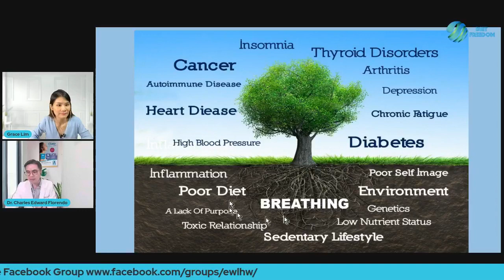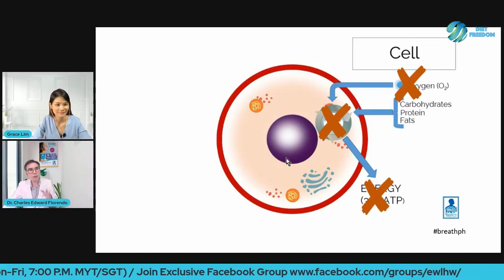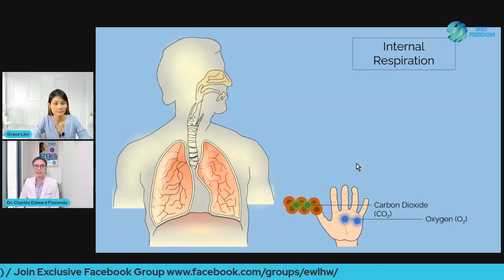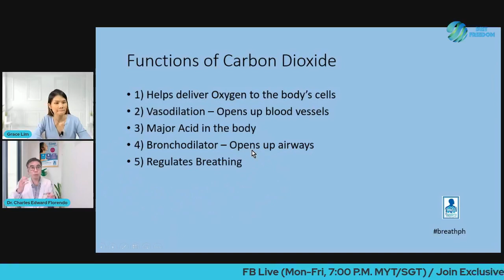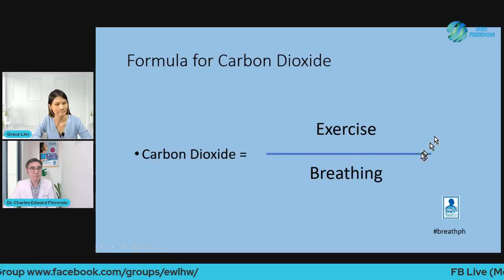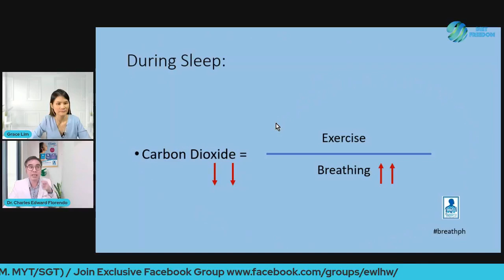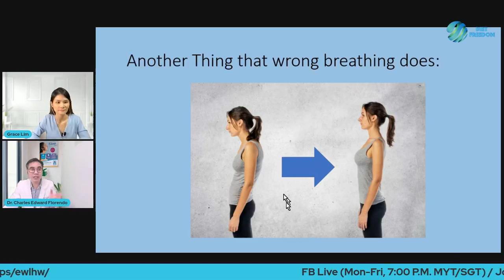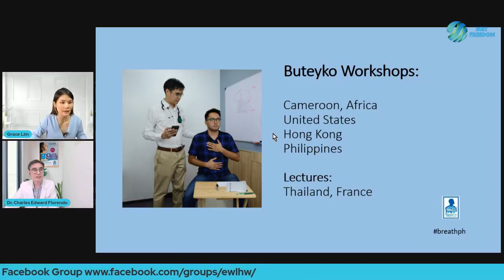"All About Breathing" An Interview with Diet Coach Grace Lim of Malaysia. Her Reaction is Priceless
Harvard-trained and Malaysian Mind-body coach Grace Lim interviews Dr. Charles Edward Florendo for her weekly program.  This energetic and lively discussion talks about the Buteyko Method and why it is best for you.   Her reactions are preiceless.